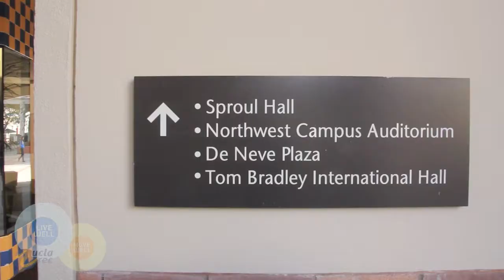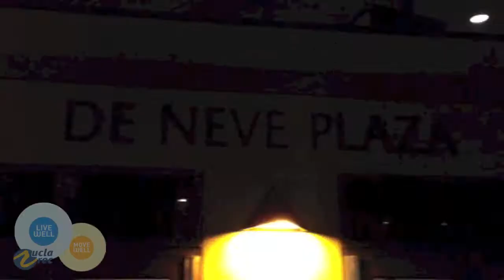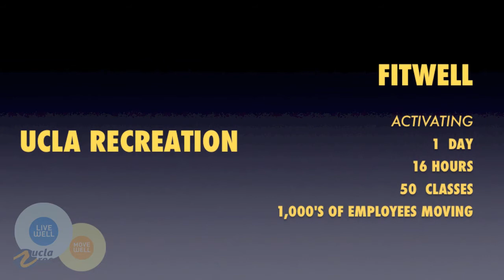UCLA Recreation and HCI - A Day in a Life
Just another day at UCLA Recreation activating 10,000+ students, faculty and staff each and everyday!